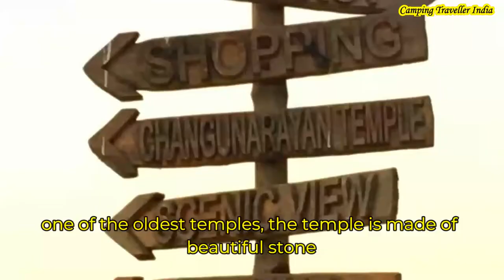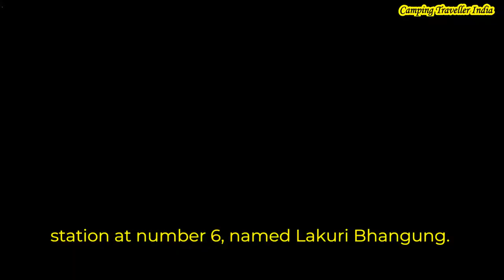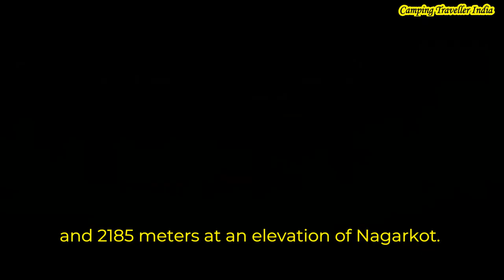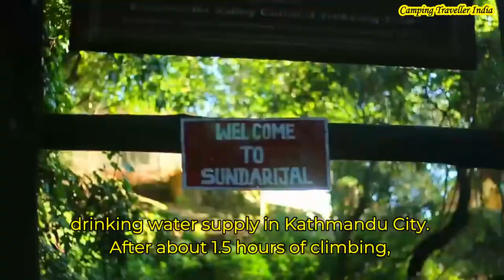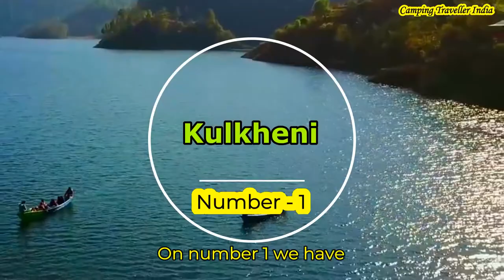🆕Nepal Tourist Places 👉 Nepal Tourist Places near Kathmandu Must Watch! 👉 Honest Video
The video is presenting nepal tourist places   but also try to cover the following subject:
-tourism area in nepal
-most beautiful place in the world
-nepal tourist place

So you would like to find out more about nepal tourist places, i did too and here is the outcome.
Nepal tourist places intrigued me so i did some research study and uploaded this to yt .
If you would like to discover more about tourism area in nepal I recommend you to have a look at our various other videos
Have i addressed all of your concerns about nepal tourist places?
People who searched for tourism area in nepal likewise looked for most beautiful place in the world.